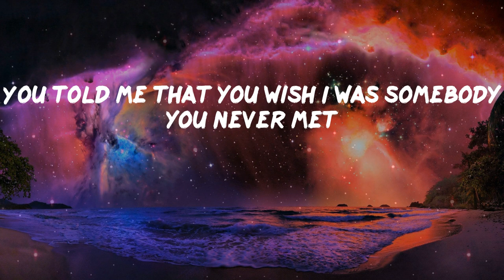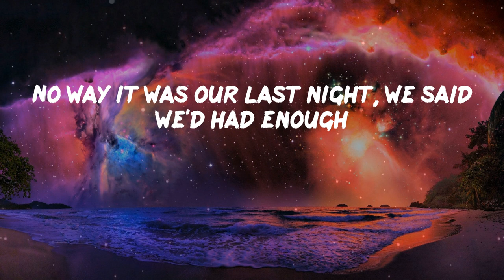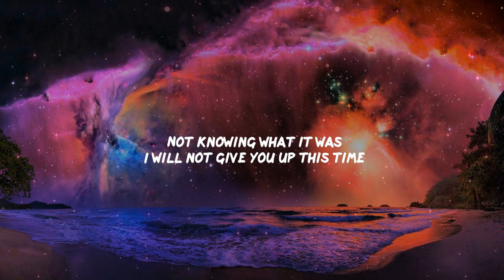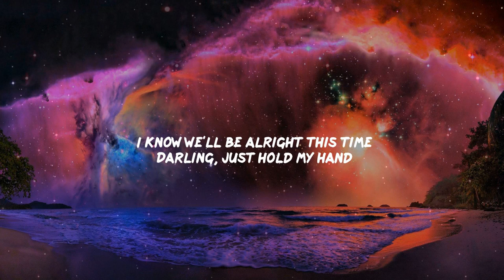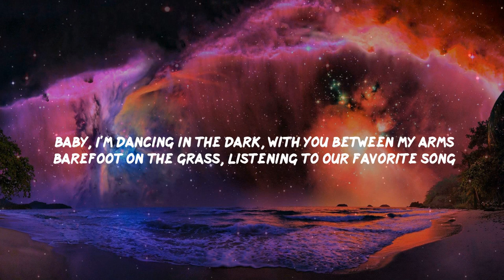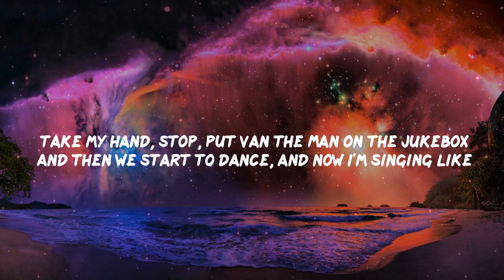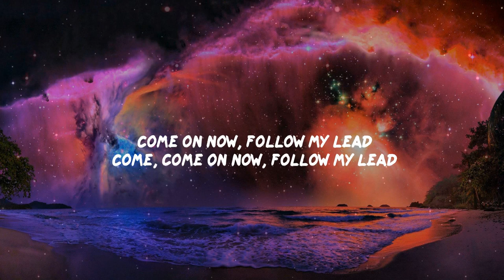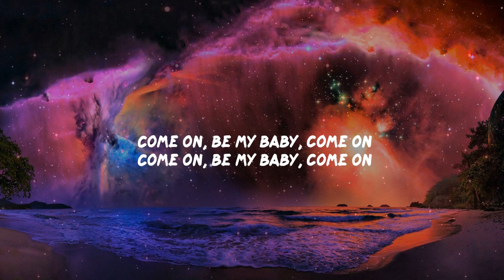Pillow Music: Last Night - Morgan Wallen